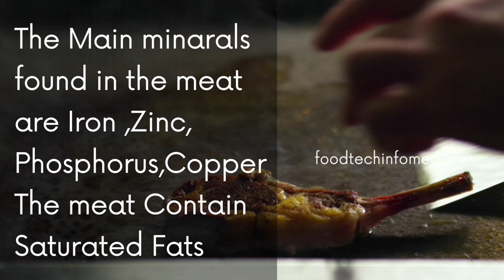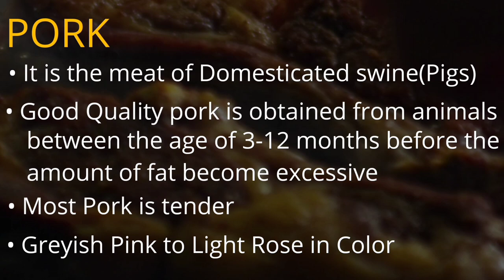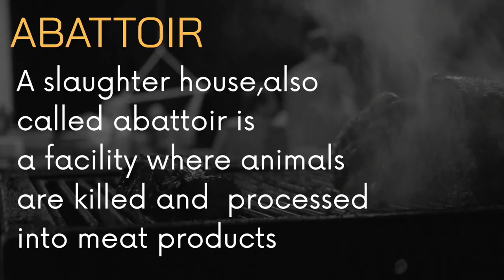General Information Video Series | Meat Processing Part 1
FOOD TECH INFOMEDIA ®

General Information Video on Meat Processing Part 1

Our video help to attend Objectives types questions in Telegana Food Safety Officer Examinations,Kerala Food Safety Officer Examinations, Rajasthan Food Safety Officer Examinations, Punjab Food Safety Officer Examinations,FSSAI Examinations

Video Background Music- Music Provide From Wondershare Vlogit Android Application

Videos Credit- Pixels

Videos by cottonbro from Pexels
Videos by Tom Fisk from Pexels